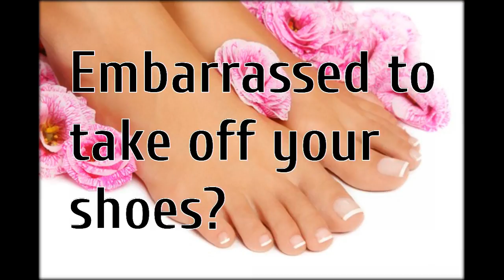what cause nail fungus